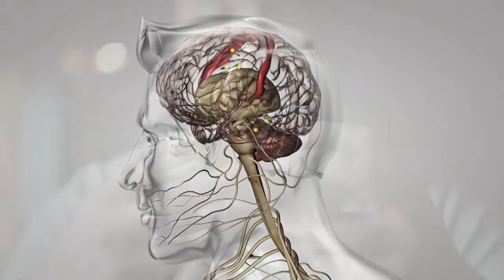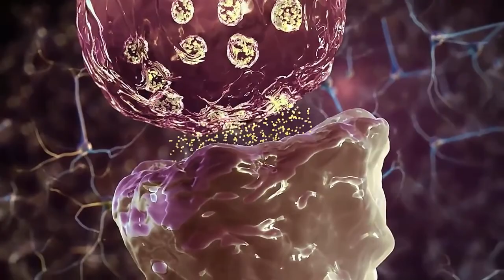Bariatric Surgery, Obesity, and the Brain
A hundred years ago the rate of obesity in America was 4%. Today it is 40%. It is obvious that there is a connection between the foods we eat and obesity. What is far less recognized as the connection between obesity and the brain. This link between obesity and brain function is very important and often neglected after bariatric surgery. Along with our metabolism and weight, our brains are dramatically influenced by the food that we eat. The human brain has about 100 billion neurons. These neurons communicate with each other in complicated networks. Each thought we have activate some of these connections. Repeated thoughts or behaviors generate circuits in the brain for these connections. Rarely used connections or circuits are smaller. Those that are used frequently become bigger and more prominent. It's like a small dirt pathway compared to a freeway. From early infancy we generate circuits and pathways in the brain that are influenced by what we eat and that in turn influenced our food choices. By the time we are teenagers we have circuits that have become programs for how we eat. Brain scans have shown differences between the brains of obese individuals and those of lean individuals. Bariatric surgery does many things. One of the most important is it changes these brain circuits relating to food. Surgery generates a window of time in which we can reprogram the brain. At Idaho BMI, we have brain exercises that capitalize on this period of neuroplasticity or the ability to reprogram the brain. This makes it far less likely that a person will regain the weight down the road after surgery. Our comprehensive approach to weight loss and bariatric surgery increases long-term success for our patients.
Take control today!